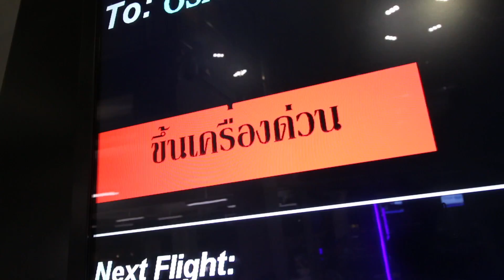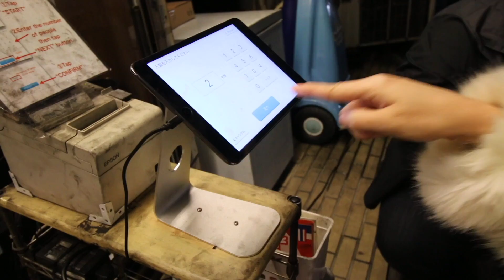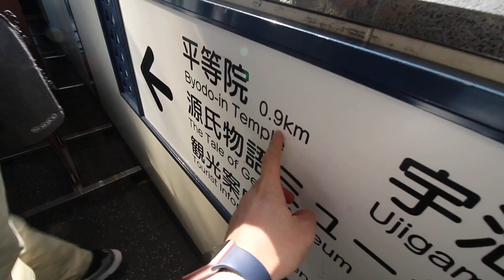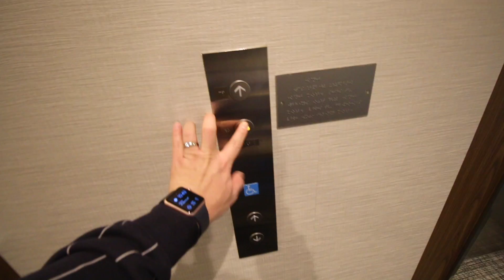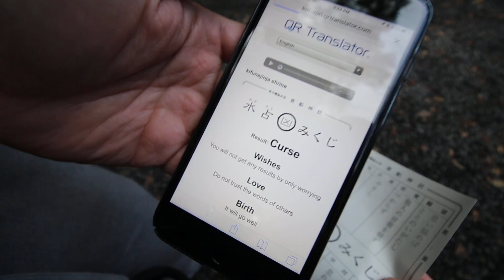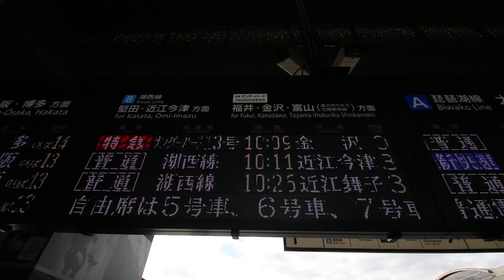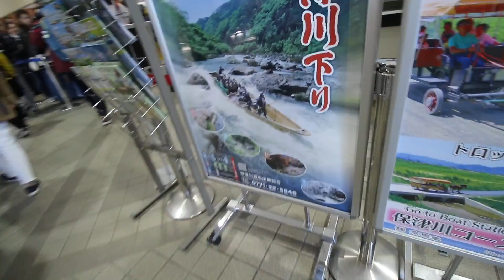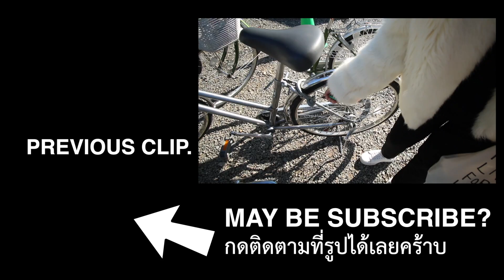KYOTO : 5 วัน 5 เมือง ใบไม้เปลี่ยนสี || แอร์สจ๊วตพาเที่ยว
หลังจากบินเป็นนก เราก็ถึงเวลาหนีความวุ่นวายออกนอกเมืองเพื่อชาร์ตแบต กันบ้างครับ เปิดประสบการณ์ทั้งของพิมพ์ใจและก็ตัวผมเอง รู้สึกเข้าถึงธรรมชาติ เพิ่มออกซิเจนให้กับปอดมหาศาล

ผมรวบทั้ง 5 วันเพื่อความจุใจในการรับชม ใครจะข้ามไปดูวันไหนก็ตามนี้เลยครับ